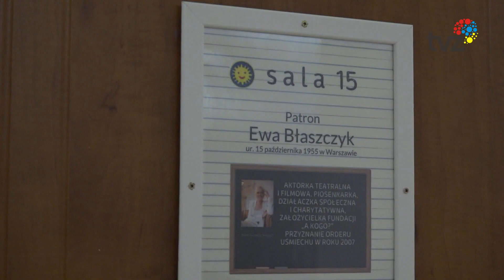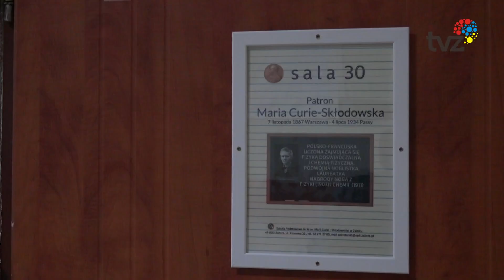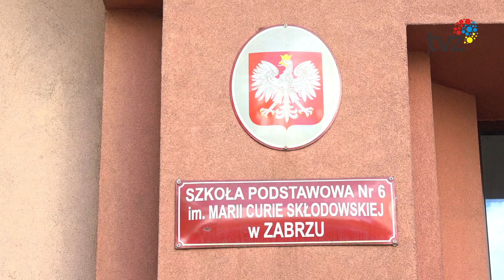PIKNIK INTEGRACYJNY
Rodzice wraz z uczniami i nauczycielami zorganizowali przy Szkole Podstawowej nr 6 im. Marii Curie- Skłodowskiej jesienny piknik integracyjny z uśmiechem. Ponadto jedna z sal placówki oficjalnie wybrała nowego patrona, którym została aktorka Ewa Błaszczyk.